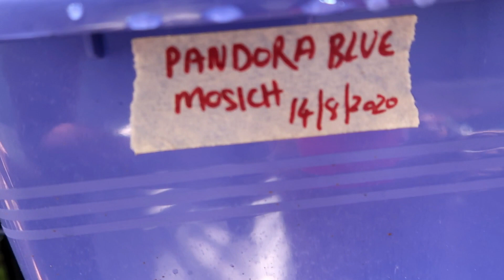ഗപ്പി കുഞ്ഞുങ്ങൾ പെട്ടെന്ന് വളരാൻ Guppy Growing Secret food | My Farming EP181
What is the secret of guppy fries growing food ?
My Farming Guppy Foods